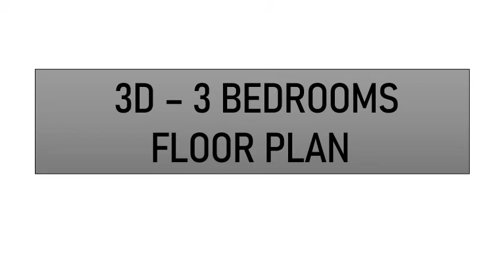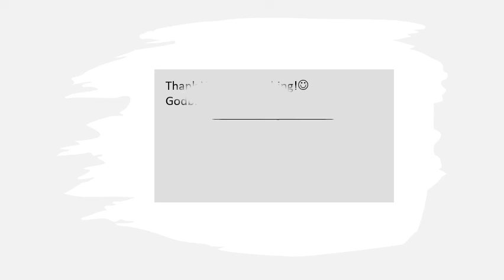COOL AND ELEGANT! 3D 3 BEDROOMS FLOOR PLAN IDEA